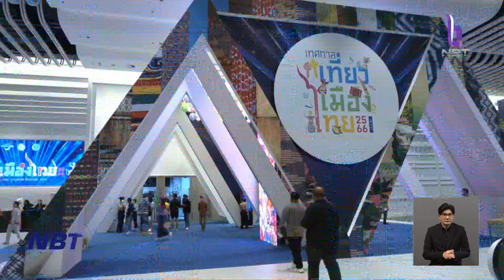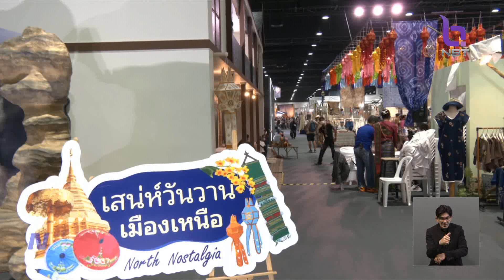บรรยากาศงาน "เทศกาลเที่ยวเมืองไทย ครั้งที่ 41" วันสุดท้าย ข่าวเที่ยง วันที่ 6 สิงหาคม 2566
บรรยากาศวันสุดท้ายของ "เทศกาลเที่ยวเมืองไทยครั้งที่ 41" / มีประชาชนมาร่วมงาน และซื้อสินค้า บริการด้านการท่องเที่ยวกันเป็นจำนวนมาก